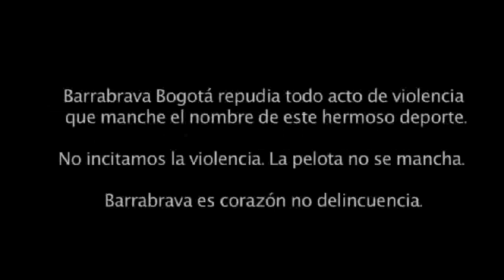AMOR REAL POR EL FUTBOL!!!!!!! BARRBRAVA BOGOTA D.C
PROXIMAMENTE INAUGURACION TIENDA OFICIAL.